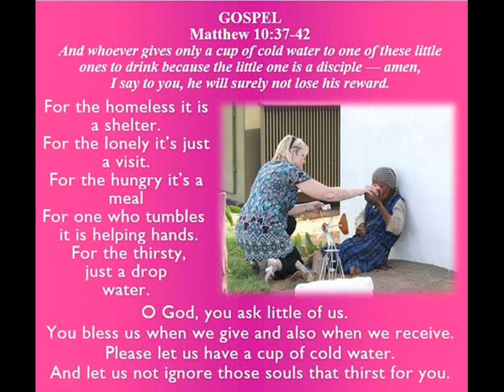Ricci Hall Chapel 1230 Sunday Mass (2017.07.02)_2